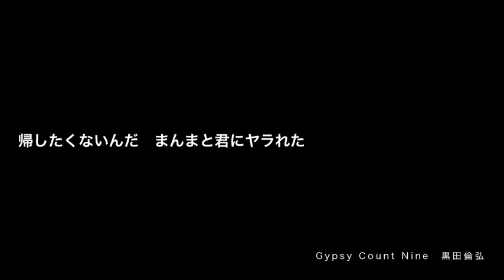黒田倫弘「Gypsy Count Nine」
GYPSY count nine
作詞 / 作曲：黒田倫弘

おねがいだから、もうやめて　瞳をそらしてくれ
君は誰なのさ？
にぎわう店の隅っこから　何かを伝えてる
声にしないで僕だけに

騒ぐ人波　すり抜けて　君のテーブルへと
隣に座り　笑顔交わし　冷静を気取るよ

耳もとで語る　君の吐息が首をなぞって
突然すぎるリクエスト　あまりにストレートすぎるから　動揺

人気のない場所求め　二人微妙な距離で歩く
愛を吸いたがりなガール
玩具にされてもいいよ　いてもたってもいられないから
才能ないけど　がんばって答えてみましょう

左ポケットの中で　携帯が揺れてる
アイツからの電話だ
今、ちょっと手が離せない　後でメールするけど
誰といた事にしようか

僕に絡める　右足の　ヒールを脱ぎ捨てて
淫らな君の　声がこぼれ　くちづけで拾って

どんなゴージャスな　ホテルのスイートルームより素敵で
落書きだらけの　狭いこの部屋は二人だけのヘブン

急いでボタン外して　裸にならなくてもいいよ
愛をなぞりたがりのボーイ
しゃがんで上目遣いで　こっち見ないで好きになるから
単純明解　本能に振り回される

繋がる体と体　汗ばむシャツが透けてゆく
愛を擦りたがりのガール
這いつくばる君の姿は　見とれる程に美しくて
愛が左上がりなボーイ

して、して、して、してよ、してよ
この部屋にいるかぎりは　君は僕のもの
帰したくないんだ　まんまと君にヤラれた

GYPSY count nine
作詞作曲：黒田倫弘
編曲：黒田倫弘・馬場一嘉
Words and music by Michihiro KURODA
Arrangement by Michihiro KURODA and Kazuyoshi BABA
Vocal, Chorus and Programming by Michihiro KURODA
Programming, Electric Guitar, Electric Bass and Keyboards by Kazuyoshi BABA
Recorded by Kazuyoshi BABA and Kensuke MIURA at BABI st and BURNISH STONE
mixing engineer : Kensuke Miura
mixing studio : Burnish Stone Studios

(C)2004 Michihiro Kuroda & REALROX Inc
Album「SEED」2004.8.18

※リリックビデオなど、この楽曲に自由に映像をつけてください。
※公開時に共有URLをコメント欄にお知らせください。

* Feel free to add a video to this song, such as a lyrics video.
* Please let us know the shared URL in the comment field when publishing.